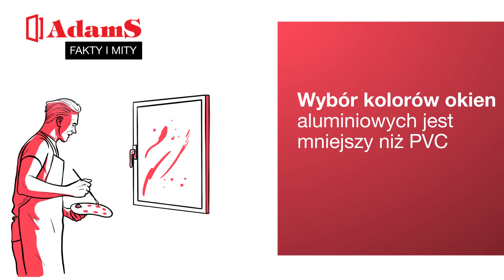Czy wybór kolorów okien aluminiowych jest mniejszy niż PVC?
To, że okna aluminiowe sa oferowane tylko w niewiele kolorach, to mit.
Nowoczesne okna aluminiowe można zamówić w pełnej gamie kolorów RAL.
Mogą także imitować różne gatunki drewna, jak np. okno Aliplast Star lub Genesis.
Profile aluminiowe mogą mieć także wykończenie strukturalne.

Nasz kanał to miejsce dla wszystkich, których interesują okna i drzwi wykonane zarówno z PVC, jak i aluminium. Znajdziecie tu porady, odpowiedzi na najczęściej zadawane pytania z branży stolarki otworowej, szkolenia dla profesjonalistów, relacje z targów branżowych.